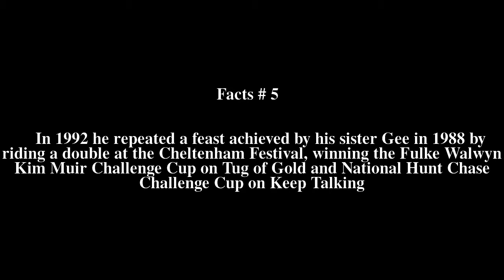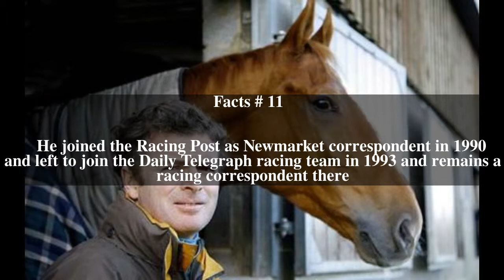Marcus Armytage Top # 11 Facts